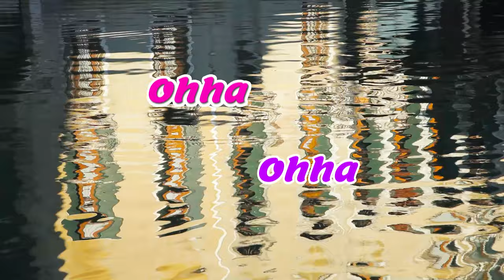Caramella Girls - Venezia 4K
Hello Candies!🍬🍭
Let us take you to the mystery land of Venezia! 🎭 Many have been charmed by this magical place where beautiful creatures in bright colors celebrate the city! Get on your fanciest outfits and join us on this masquerade show! 🎟️ We hope you like the video as much as we do ❤️. Motion graphics animation and video editing by @anishacreations. Published by RemRec Songs - Sweden.

Venezia - Lyrics

Venezia

We are looking for a place to go
With a history to make us grow
We hit the road to find a big adventure
For a mystery to show

Ohha Ohha

We couldn’t believe our eyes
but there is no city like you
A mystery in disguise
Now we finally see that it’s true

Venezia
We love you so
Venezia
Adriatica flow
Venezia
The place to go
Venezia
Join the masquerade show

Venezia
A a oaoa
Fantastica
A a oaoa
Romantica
A a oaoa
Venezia
Hey dreamers let us take you there

Venezia

Go by gondola to Rialto
Take the waterway to San Marco
Visit the neighborhood of Marco Polo
Like Da Vinci used to do

Venezia
Venezia
Adriatica flow
Venezia

Venezia
A a oaoa
Fantastica
A a oaoa
Romantica
A a oaoa
Venezia

Città di amore
Venezia
Bella Venezia

Venezia
Venezia
Adriatica flow
Venezia

Venezia
A a oaoa
Fantastica
A a oaoa
Romantica
A a oaoa
Venezia
Hey candies let us take you there
Take you there

Venezia

Song written by: Caramella Girls & Eric Henjer
Published by RemRec Songs